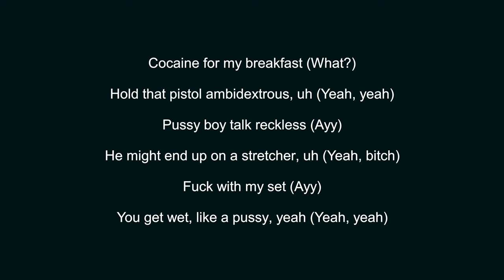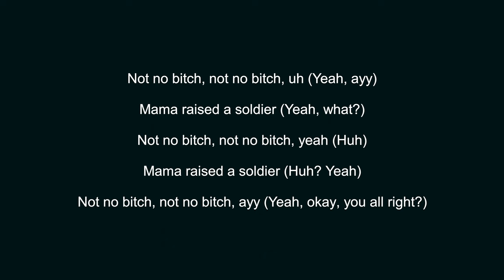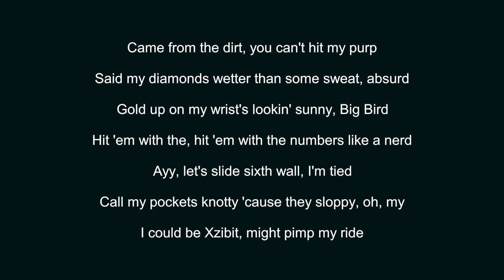[4K+8D] XXXTENTACION - RIP Roach (lyrics)